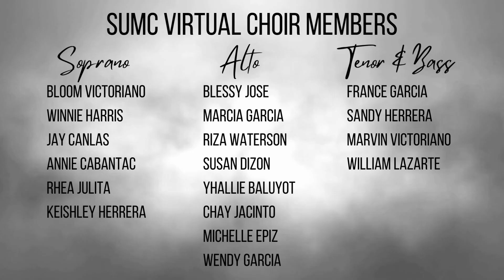Ang Salita | Biyernes Santo